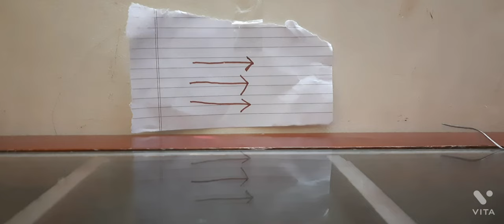a small experiment